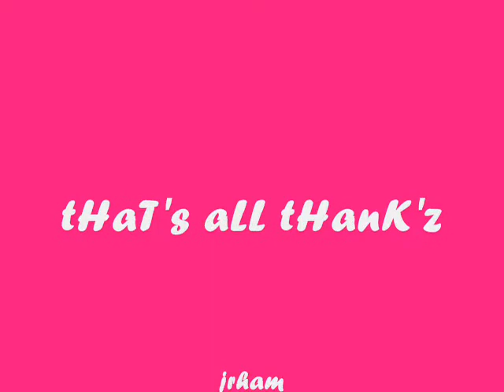best in me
way lingaw..hehehe